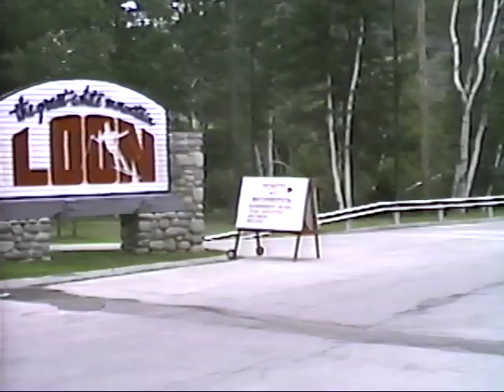Summer Vacation 1990 USA PT 11 Clark's trading Post with Bear show